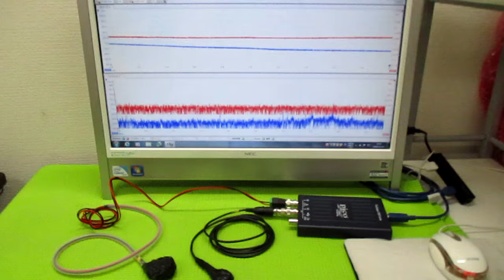超音波発振制御プローブの製造技術 ultrasonic-labo